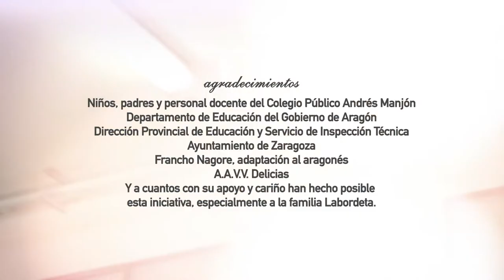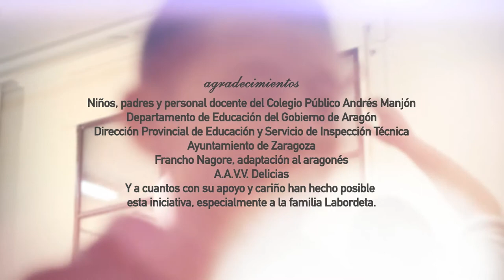Vídeo musical Canto a la Libertad